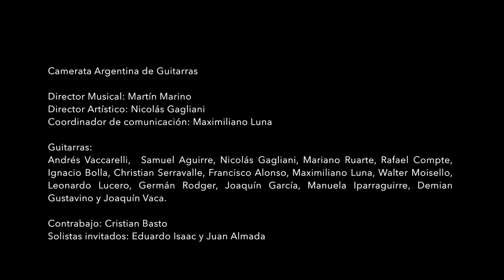Leo Brouwer: Concierto de Tricastin - Eduardo Isaac & Juan Almada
Concierto Homenaje a Leo Brouwer
Buenos Aires, 12 de septiembre del 2017
Sala Argentina del CCK

Video: Gabriel Rosas
Audio: Ariel Gato

Concierto de Tricastin. Leo Brouwer
Bajo licencia de Ediciones Espiral Eterna.

Concierto de Tricastin. (Estreno sudamericano)
Para dos guitarras solistas, ensamble de guitarras y bajo.

I. Luz y ocaso en Provenza 0:30
II. Vals del pequeño circo 11:50
III. Juegos para Darius Milhaud 16:02

Camerata Argentina de Guitarras

Director Musical: Martín Marino.
Director Artístico: Nicolás Gagliani.
Coordinador de comunicación: Maximiliano Luna.

Solistas invitados: Eduardo Isaac y Juan Almada

Guitarras:
Andrés Vaccarelli,  Samuel Aguirre, Nicolás Gagliani, Mariano Ruarte, Rafael Compte,  Ignacio Bolla, Christian Serravalle, Francisco Alonso, Maximiliano Luna, Walter Moisello, Leonardo Lucero, Germán Rodger, Joaquín García,  Manuela Iparraguirre, Demian Gustavino y Joaquín Vaca.

Contrabajo: Cristian Basto

Reseña del Homenaje a Leo Brouwer:

Ovaciones a Leo Brouwer en su primera visita a Argentina
(Por Maylín Vidal)

…”Feliz, emocionado y humilde, Brouwer sonrió desde el primer momento que escuchó los acordes de Acerca del aire, el cielo y la sonrisa, interpretada por la Camerata Argentina de Guitarras, encargada de llenar de magia una noche emocionante.

…”El maestro se paró y agradeció con aplausos el primer número de toda su obra integral para ensamble de guitarras que interpretaron 20 músicos en escena bajo la impecable batuta del director Martín Marino.

…”La noche fue subiendo hasta llegar a un estreno mundial que el compositor cubano regaló a la Camerata especialmente para esta velada, el Concerto grosso para orquesta de guitarras, una pieza en tres movimientos, interpretada de manera impecable.

…”Le siguió otra magistral interpretación, el concierto Tricastín para dos guitarras y orquesta de guitarras, con los solos de Eduardo Isaac y Juan Almada.